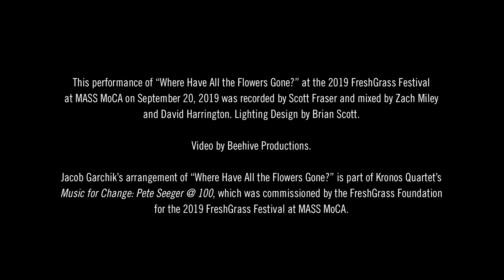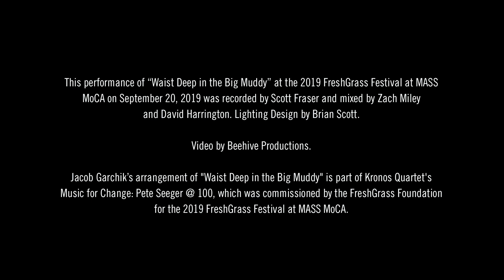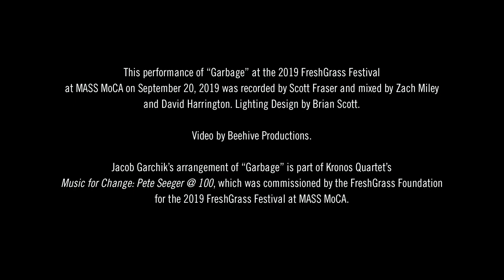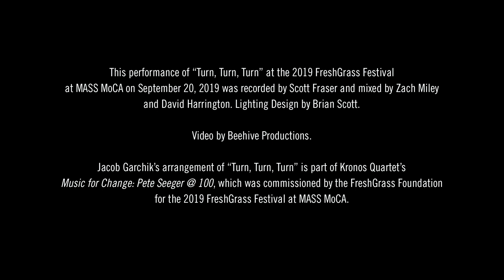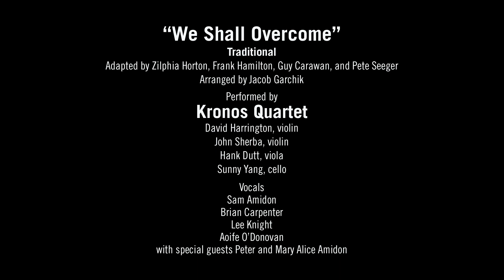FreshStreams: Kaia Kater and Kronos Quartet & Friends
FreshGrass proudly presents FreshStreams featuring performances from Kaia Kater and Kronos Quartet's 2019 FreshGrass Festival (MASS MoCA) performance honoring Pete Seeger @ 100 commissioned by the FreshGrass Foundation. Kronos Quartet's performance also features Sam Amidon, Brian Carpenter, Lee Knight, and Aoife O'Donovan.

(Note: Originally aired on 2/11/21 via Facebook Video Premiere)